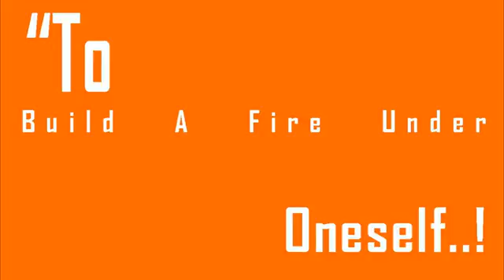Climate Basic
Weather24 Live